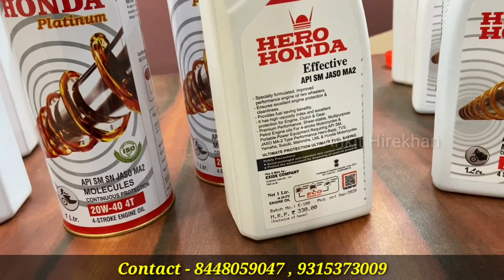Hero Honda Engine Oil खरीदें सीधा फैक्टरी से | Engine Oil Manufacture In Delhi Engine Oil Wholesaler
Hero Honda Engine Oil Manufacturer

Hero Honda engine oil
E19 sector 8 Noida 201301

Warning
This video is designed only for the purpose of education and to give market information, Ankit Hirekhan Channel is not doing any Paid Promotion in any way, Customers will not only be responsible for any disadvantages and understanding of any goods before buying any goods, but you will also be responsible for any kind of profit loss, Ankit Hirekhan Channel and YouTube will not be responsible in any way. So Be Careful